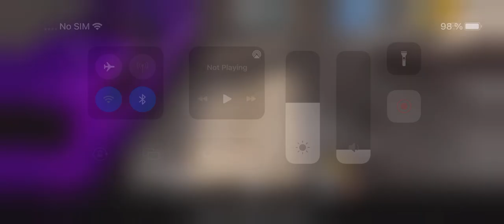11 July 2022